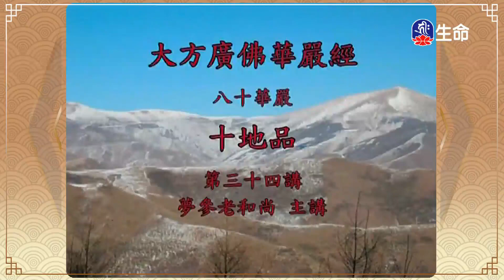華嚴經-十地品(65)夢參老和尚-1_長老法語_(lifetv_20230201_13：00)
長老法語_華嚴經-十地品(65)夢參老和尚。